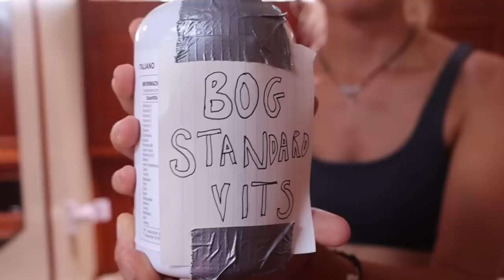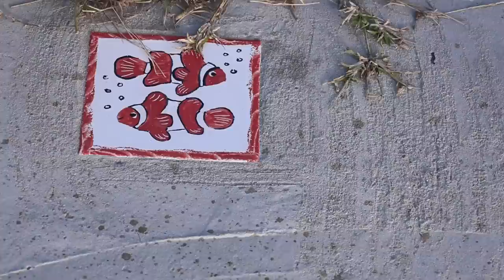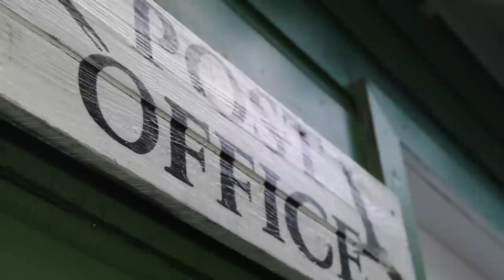Sailing a BUTT-CLENCHING narrow channel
to get started on your first purchase and receive a FREE 1-year supply of Vitamin D3+K2 and 5 travel packs.

Its pretty much all in that title! Join us as we leave Falmouth Harbour and head to the much more secluded east coast of Antigua. We meet some friends, swim with stingrays, encounter squalls and dodge reef.

- 1987 Colvic Victor Ketch
- 40ft/12m
- Two Cabins
- Encapsulated Keel and Skeg-Hung Rudder
- 13 Tonnes